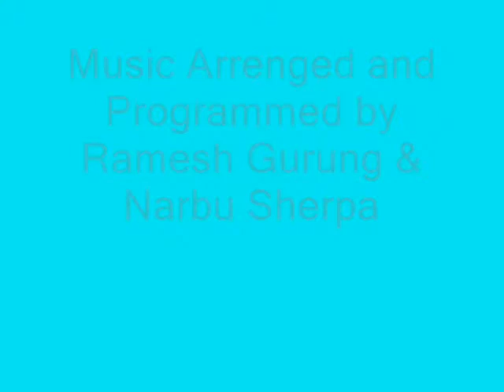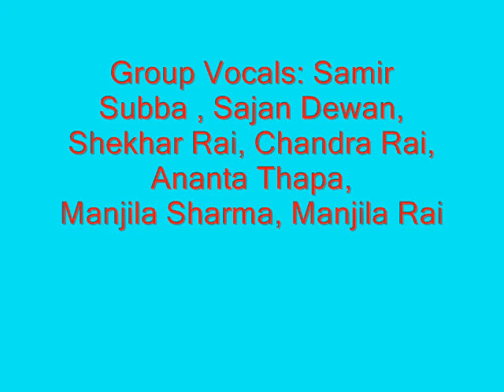Juni Biti Sakyo Jagha Jamin Chaina By Ramesh Gurung And Lyrics By Sanjay Bantawa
Chiyabarika Geetharu Vol -1,
Lyrics By Sanjay Bantawa,
Vocal By Ramesh Gurung.